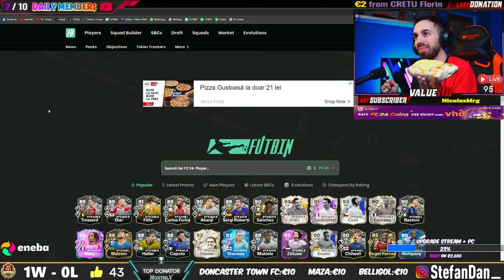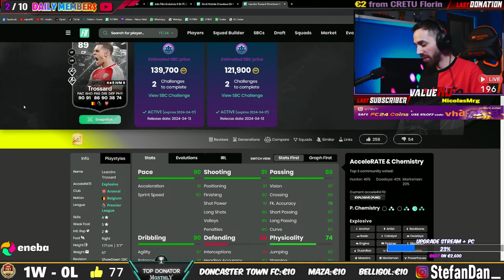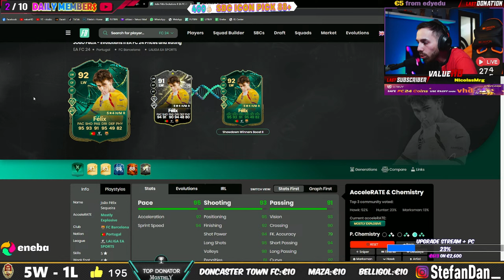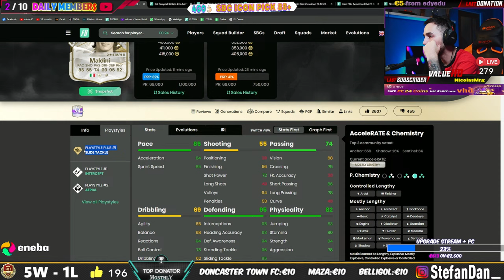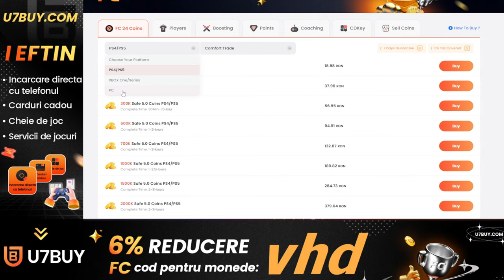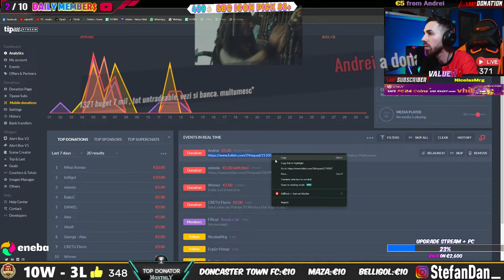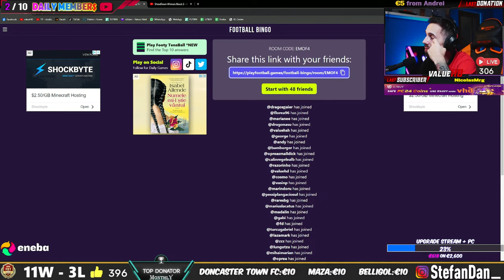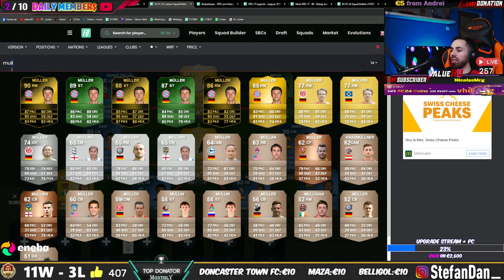ShowDown Winners Boost 2 - 83+ x10 - VIdic 92 Evo la FUT CHAMPS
Cumpără gift carduri digitale la cele mai bune prețuri!

📍 PROMOVARE NORMALA - ( +SPAM LINK PE CHAT ) = 10€
📍 PIN PE LIVECHAT TOT LIVE-UL = 50€
⚠️PACK OPENING PE LIVE SE FACE DOAR LA MEMBRI
                                              Review echipa prin donatie tipeeestream:

🛒REVIEW ECHIPA ( Link futbin + formatie min. 1 + buget )
➥ Review la un singur jucator = 1€ sau membru rank 1
➥ Review la echipa = 5€ sau membru rank 3 ( cel de 50 RON )
➥ Cu membrul de rank 3 primesti review echipa de cate ori vrei pe luna si in orice moment al live-ului.

*** TACTICA PE CARE O JOC PE LIVE VA FI MEREU POSTATA SI MODIFICAT IN TIMP REAL LA SECTIUNEA 'COMUNITATE' A CANALULUI ***

🎮 ADD PS5 doar la MEMBRI
❗️ Pentru a primi gradul pe apasati in stanga langa numele vostru pe ⚙️ User Settings - Connections (a 4-a optiune) - Selectezi iconita Youtube - te loghezi si se sincronizeaza automat in maxim 5 minute. (gradul se scoate automat la expirarea membership-ului).
         💻 GAMING PC:
⚙️ Procesor i9-9900K Stock
⚙️ Placa video nVidia RTX 2080 super
🖥️: LED IPS Lenovo Legion 24.5" 240hz
🎧: HyperX Cloud Flight

        💻 Stream PC:
📍 Procesor i7-9700K 5.0 OC
📍 Placa video nVidia RTX 2060
📍 Shure SM57 mic + GoXLR mixer
📍 Camera Sony A6000
📍 Consola PS5